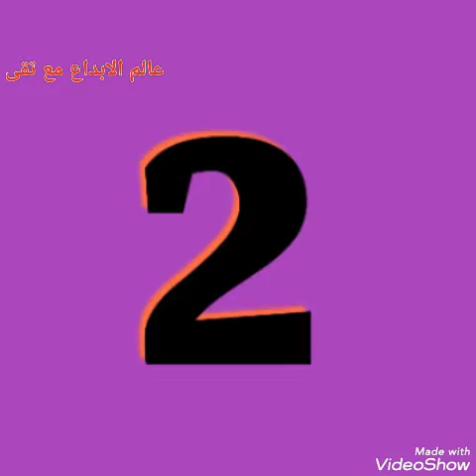أعمال يدوية باعواد الايس كريم 😍اصنعي بنفسك ديكورات رائعة باعواد الايسكريم بأقل تكلفة